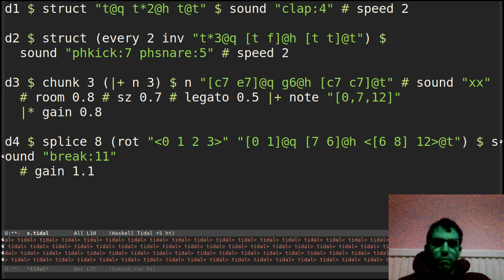1st Jamuary 2020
Pattern Jams for 2020